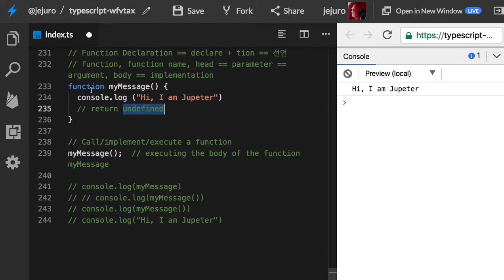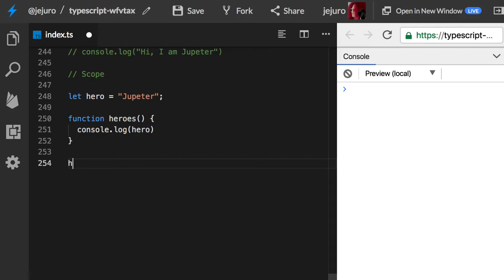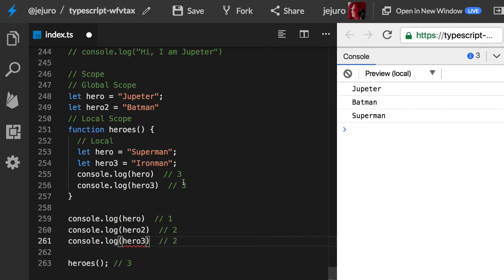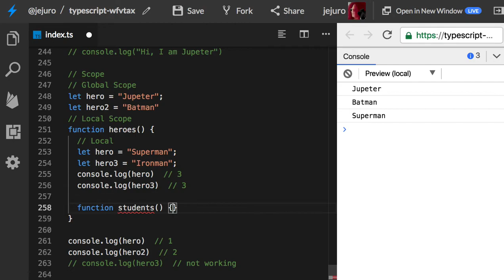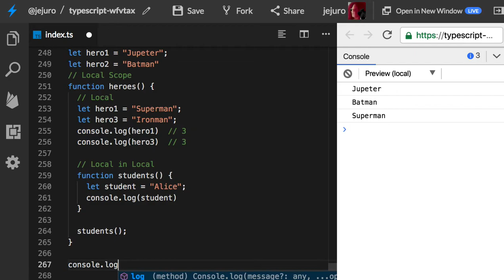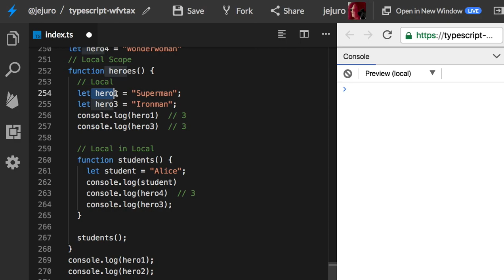22 - Functions and Scope